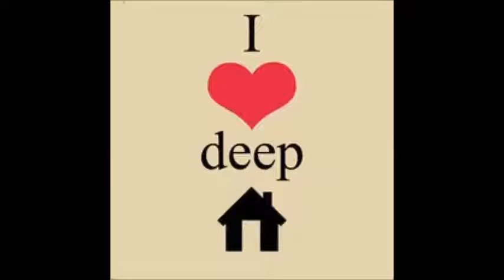Deep Spelle Remix N°2 🆓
Deeρ Ełeмeитš 🆓
Bч Gıρυłłø Peииα Mυšı¢ Rešeαя¢ħ ! 2016